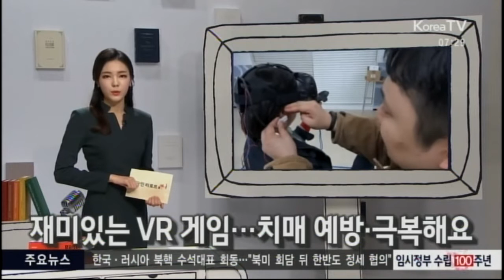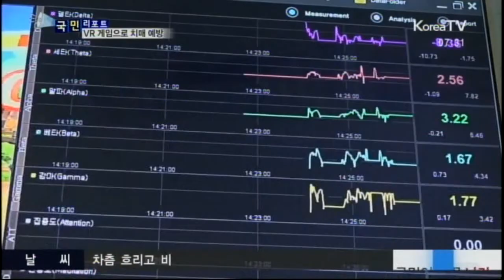치매 예방을 위한 재미있는 VR 게임 개발. 뉴스리포트: 20190320. Report: VR Games For Preventing Dementia. KTV. 국민리포트. 김제건